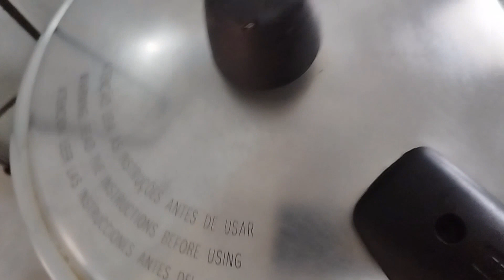Preparando almoço de quarta-feira, e tive notícia não muito bom 🌵😘🙏